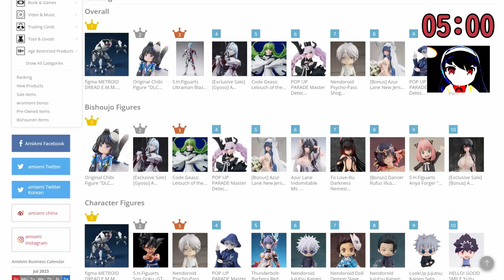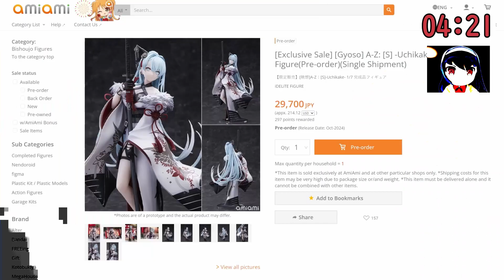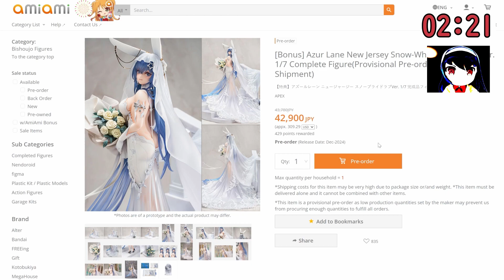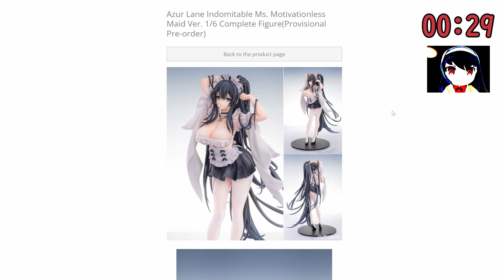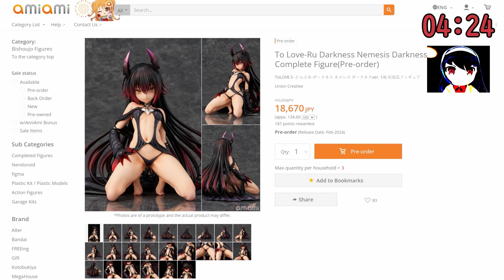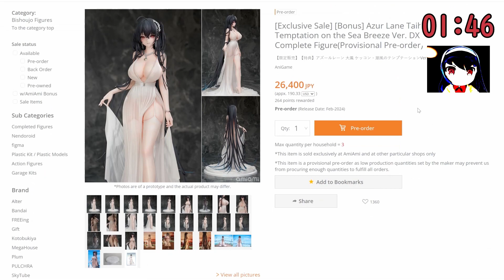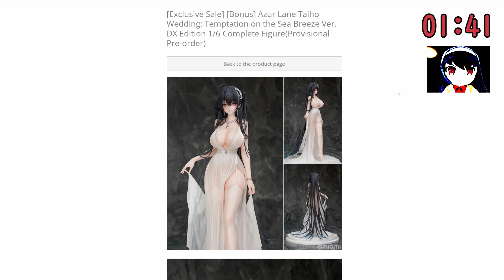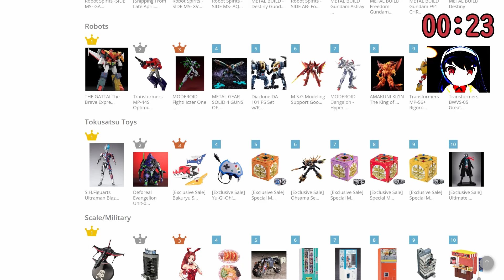Holy Grail Azur Lane New Jersey! Ranking AmiAmi Top 10 Bishoujo Figures in 5 mins! ❤ Ep.⑧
Hello, 大家好 & Utaha fan! Welcome to my weekly figure ranking challenge - Ranking AmiAmi's Ranking. I have 5 mins to rank all 10 bishoujo figures into a Tier List from the AmiAmi Top 10 ranking bishoujo figures category (July 16 2023). Come watch how I did while enjoying previews of some beautiful bishoujo figures!

Try the 5 mins challenge yourself and sounds off in the comments about my ranking and how it compare to yours. Let's have some fun and please be civil and polite in the discussion. Everyone figure taste is unique and worth treasuring ❤

❓ Questions
・Is Azur Lane New Jersey Snow-White Ceremony your Holy Grail?

🌸8  [NSFW 💟] Dancer Rufus: No Link on MFC probably due to Chinese manufacturer

📕 Timestamps
00:00 - Figure Ranking
01:14 - Start
06:13 - Game Over
12:33 - Thank You

🙏 Special Thanks
Ionae

📸 Figure Images
- From Amiami

📣 Anime GIF and Voice Clips
 -  Eromanga Sensei ・ Various Anime Memes

📣 Voice Clips
 Ai Kayano ❤️ 茅野 愛衣